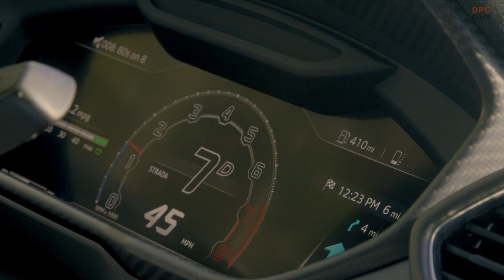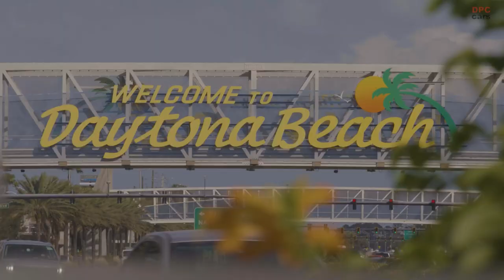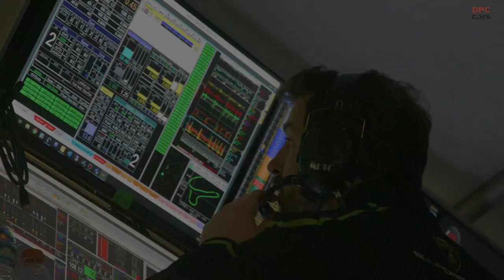Race Driver Romain Grosjean Lamborghini Urus Performante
Renowned race car driver Romain Grosjean, who has an extensive background in Formula One and Lamborghini, is gearing up for his next venture: a pivotal role in Lamborghini's pursuit of victory in the 2024 FIA World Endurance Championship. In two newly released Lamborghini films, the Swiss-French star delves into the electrifying allure of endurance racing, shares his thoughts on Lamborghini's recently announced LMDh contender, and reflects on how the events of the 2020 Bahrain Grand Prix impacted his life and personal philosophy.

Having relocated to Miami, the 36-year-old Grosjean amassed an impressive 179 race starts in Formula One over the course of nine seasons, ranging from 2012 to 2020, with additional appearances in 2009.

Expressing his fondness for endurance racing, Grosjean shares, "I am enamored with endurance racing. When I moved to the United States, participating in the Daytona race was a deep-seated desire, and the opportunity arose with Lamborghini. I adore the atmosphere and the privilege of representing such an iconic brand. In your twenties, your sole focus is on being the fastest. However, as I've grown older, I relish having teammates. It's not solely about individual performance but also about ensuring that our team stands out on the racetrack. It revolves around compromise and ensuring the contentment of everyone involved."

Elaborating further, he continues, "There exists a profound sense of trust among us, and the most significant challenge lies in the endurance aspect – for everyone, including the mechanics and engineers. As drivers, we have the comparatively easier job – we get to rest! Endurance racing demands that one anticipates the unexpected and remains prepared for any eventuality."

In addition to the FIA World Endurance Championship, which features the renowned and immensely demanding Le Mans 24 Hours race, the LMDh prototype will also participate in the IMSA WeatherTech SportsCar Championship in North America.

Expressing his enthusiasm for the upcoming project, Grosjean exclaims, "I am tremendously thrilled to be part of the LMDh project for the following year. I deeply admire the brand, appreciate the project's nature, endorse the approach, and hold the people behind it in high regard. I am fully aware that significant work lies ahead, and we will all face a steep learning curve, but I am prepared. Lamborghini is a brand that thrives on success, one that boasts a rich heritage. Therefore, when we embark on a venture, we must do it with utmost precision."

Grosjean's life took an unexpected turn during the opening lap of the 2020 Bahrain Grand Prix when he experienced a terrifyingly high-speed collision that left him trapped in his Haas VF-

20 for 28 agonizing seconds as a fierce inferno raged around him. Widely regarded as one of the most harrowing incidents in recent Formula One history, Grosjean reflects on how the crash and its aftermath have profoundly influenced his perspective.

"My accident precipitated a significant shift in my outlook. True bravery lies in continually pushing oneself beyond perceived limits. It entails challenging oneself and embracing life's beauty. I had never realized how swiftly life could be extinguished until that moment. Paradoxically, because my life has improved since the accident, I consider it a positive experience. I strive to savor life to a greater extent, to revel in each day. While I acknowledge the inherent risks in my pursuits, I have also established personal boundaries."

A devoted family man, Grosjean possesses a wide range of talents, including his culinary expertise and recent pursuit of aviation. His insatiable thirst for new experiences knows no bounds.

Returning to solid ground, Grosjean finds equal exhilaration in another mode of transportation: his Lamborghini Urus Performante[1]. He proudly remarks, "It is an incredibly thrilling vehicle to drive. The Performante produces an awe-inspiring sound, and despite being an SUV, it unmistakably embodies the essence of Lamborghini. Moreover, it offers ample space for my children."

However, the diverse range of colors available in Lamborghini's exceptional palette presented a challenge. Grosjean reveals, "My daughter desired purple or pink. My eldest son favored orange, while my second son insisted on yellow. As for my wife, she preferred black. Consequently, I made the executive decision and declared, 'Alright, everyone, we shall opt for green. After all, it is my car, and I have the final say...'"